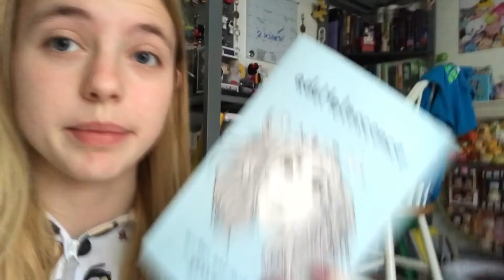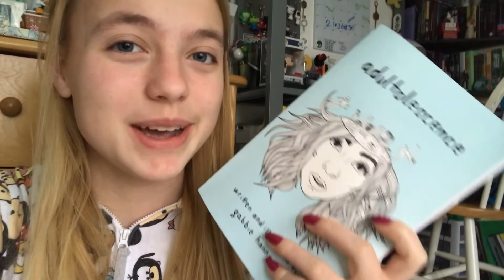WE HAD A WHITE CHRISTMAS ~ Vlogmas Day 24 & 25